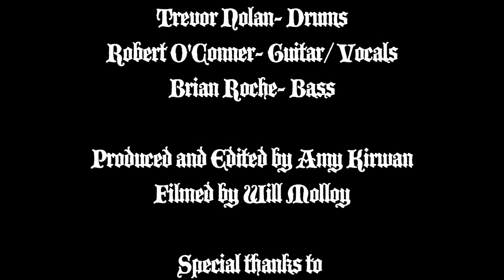Mr. Lear - Acrojunk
Video for Acrojunk's Mr. Lear, a song celebrating the nonsense poetry of Mr. Edward Lear. Made in conjunction with Waterford Arts Council.